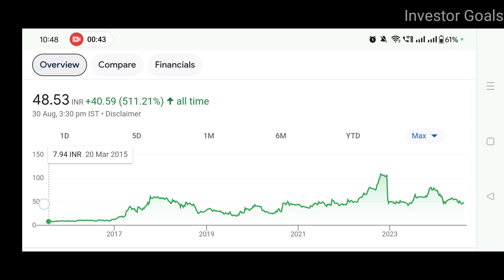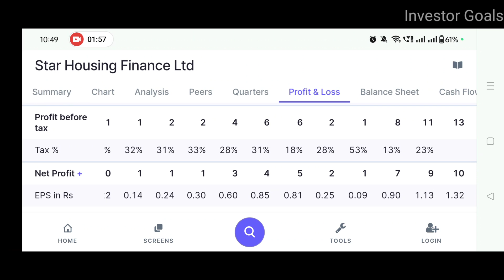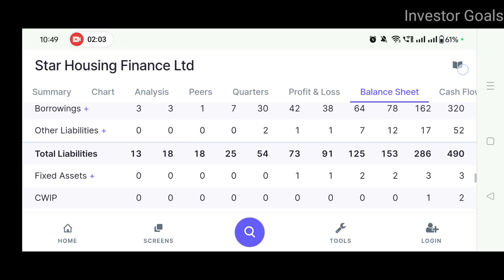Star Housing Finance Dividend News | Investor Goals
In this video you will get to know about Star Housing Finance

Who is the CEO of Star housing finance?
Which finance company is best for a home loan?
What is the shareholding pattern of star housing?
Is five star finance a NBFC?